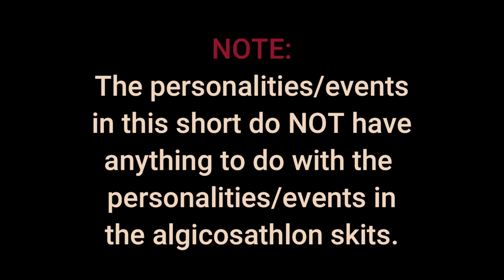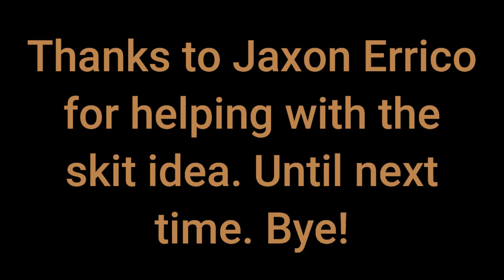Algicosathlon Shorts: Just Tan and Some Quicksand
Thanks to Jaxon Errico for helping some with the short idea!